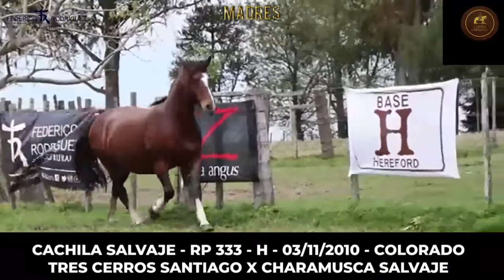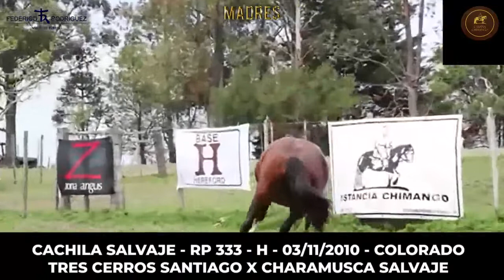CABAÑA CHIMANGO - LOTE 13 - CACHILA SALVAJE - RP 333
Remate 12 de Noviembre - Central Ganadera Ruta 26 km 10